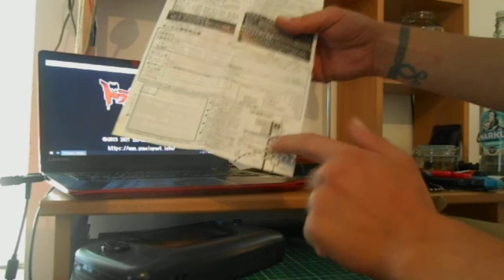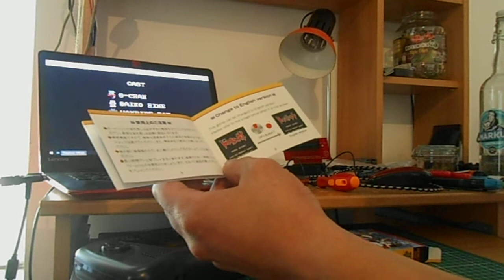[Unboxing] Dracula's Castle SEGA Game Gear